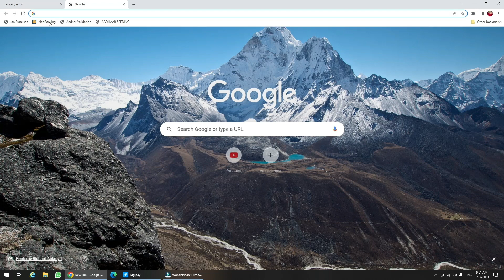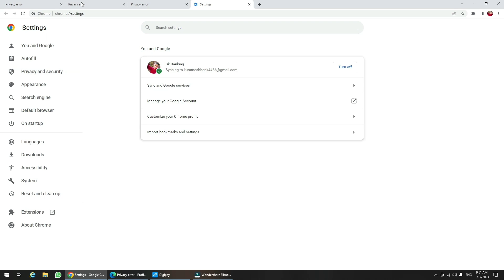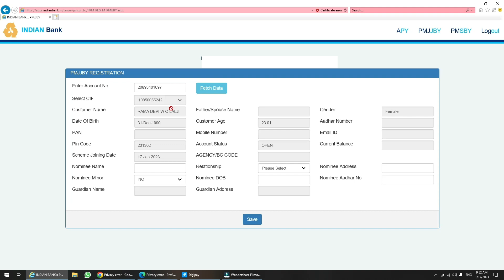Your Connection Is Private | Indian Bank Jan Suraksha Not Open | Jan Suraksha Portal Not Opening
Indian Bank Jan Suraksha Not Open | Jan Suraksha Portal Not Opening | Indian Bank Jan Suraksha Polic